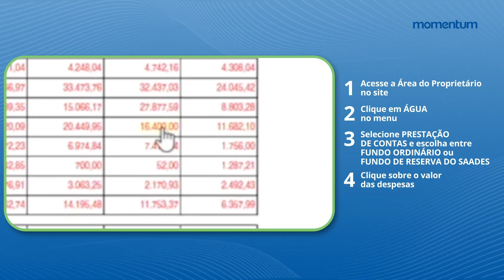Prestação de contas - SAADES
Veja o passo a passo para conferir a prestação de contas na área do proprietário.